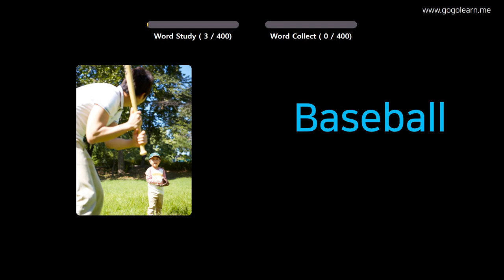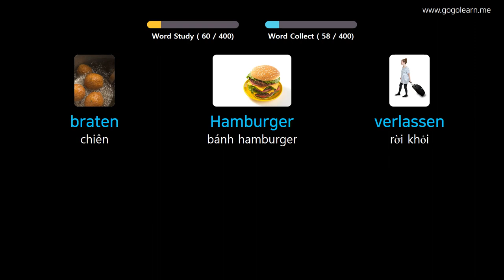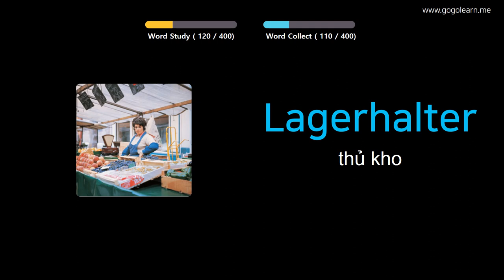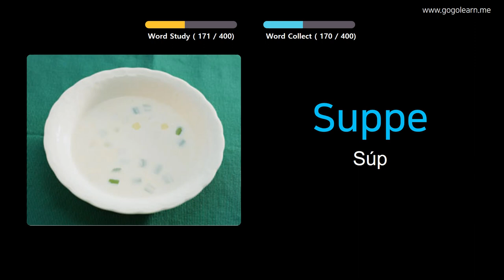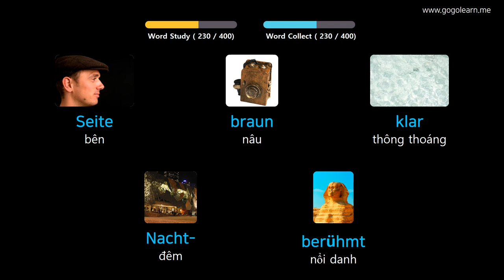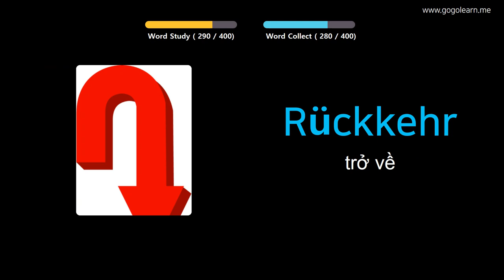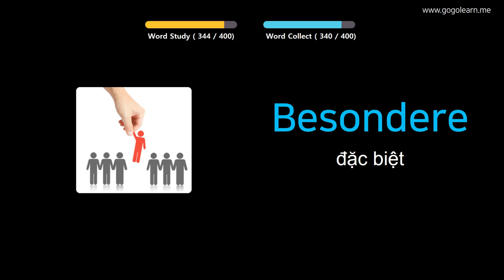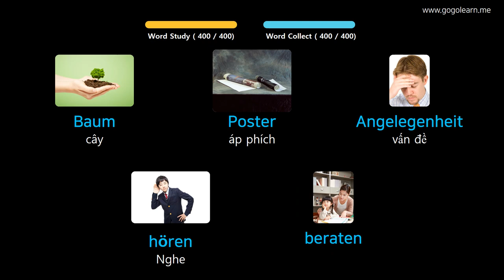Học Tiếng Đức Qua Hình Ảnh |Từ Vựng Tiếng Đức Trung Học Cơ Sở 1 | Golearn